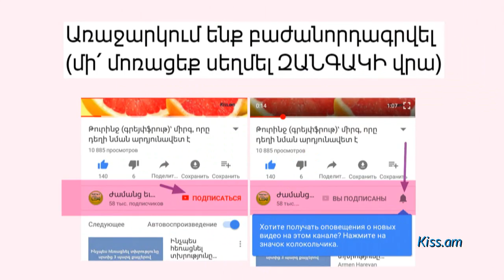Ատամները մաքրելու միջոց, որը շատ ավելի լավը կարող է լինել, քան գովազդվողները